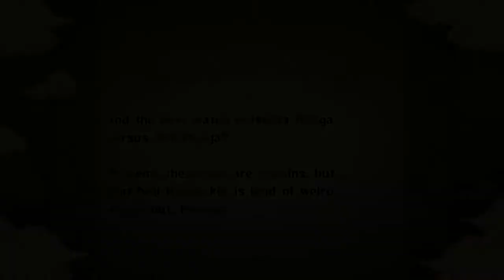Naruto Ultimate Ninja Storm (Trilogy) Hinata vs Neji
Time for another awesome battle, 4th Match: Hinata Hyuga vs Neji Hyuga, Battle of the Branchs